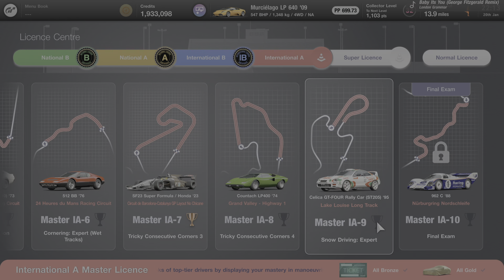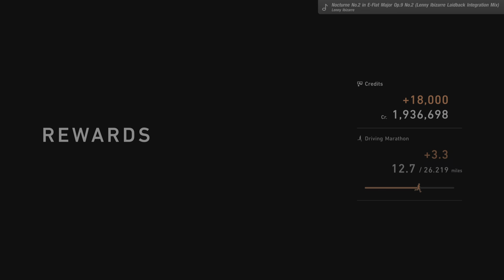Gran Turismo 7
Licences